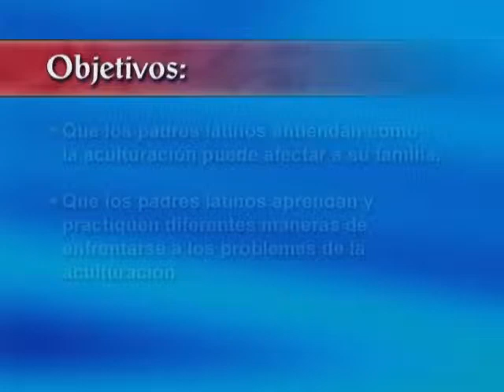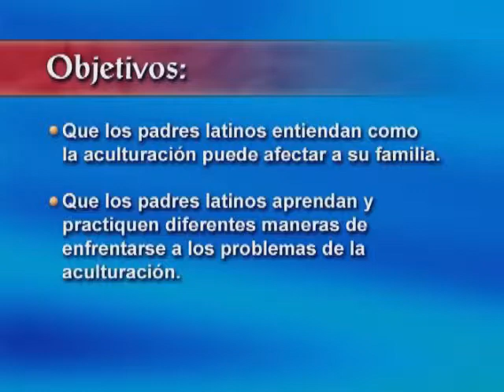CAMINANDO ENTRE 2 MUNDOS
This is from an educational video I created, wrote, directed, field produced and studio produced. This chapter underscores the acculturation issues faced by latino families and features interviews with some very insightful experts and a dramatization of a multigenerational family facing acculturation challenges.